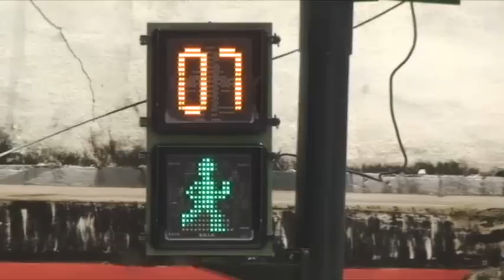En Piñas regeneran casco urbano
el Gobierno Municipal dirigido por el Alcalde Joseph Cueva González, tiene en ejecución varios trabajos para regenerar poco a poco la imagen del casco urbano y rural de Piñas